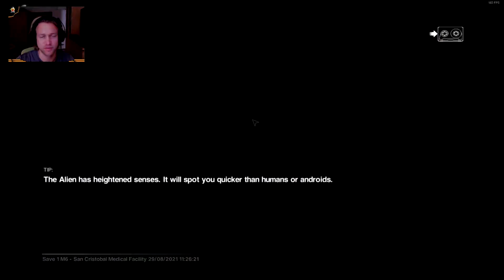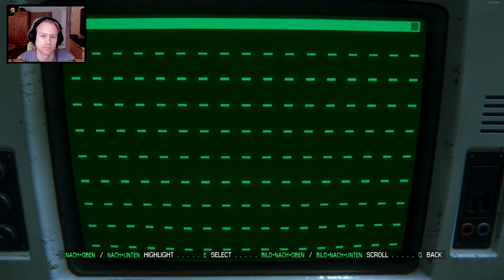Alien Isolation #9 - Medical Facility Massacre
Das Alien hat zwar Ohren wie ein Luchs, aber inzwischen bewege ich mich auch wie eine Katze auf Samtpfoten durch das Raumschiff. Auf der Liste steht nun ganz groß ENTKOMMEN, mit dem Traumakit unterm Arm. Das Alien hingegen möchte allerdings mächtig aufräumen und kennt keine Freunde...